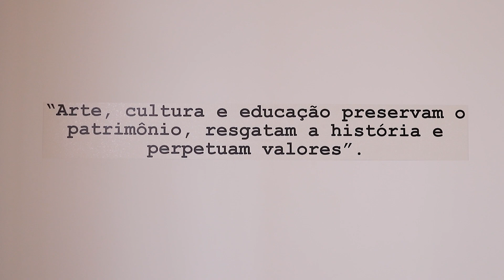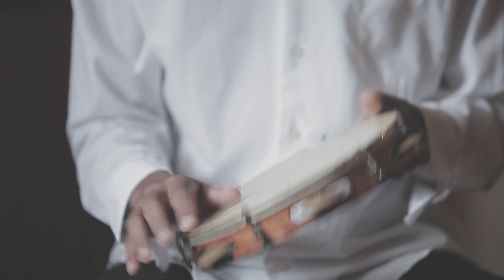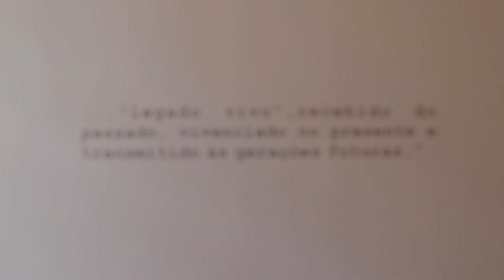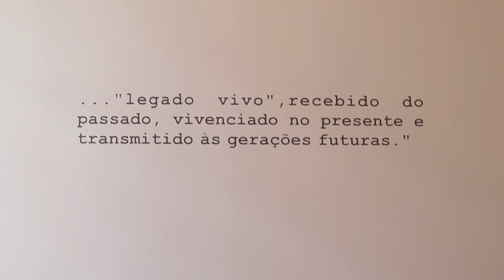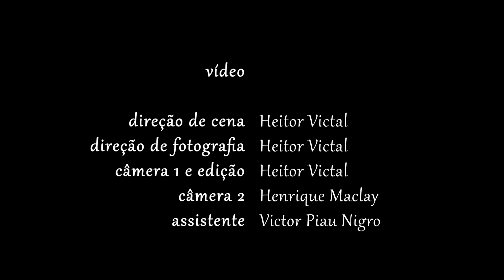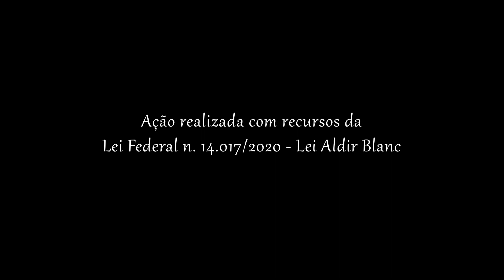As Origens do Choro [Completo]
Concerto on-line que revive a época de ouro da música brasileira. No repertório Ernesto Nazareth, Chiquinha Gonzaga, Villa-Lobos, Joaquim Callado, Pixinguinha e João Pernambuco. Arranjos feitos para a ocasião.

Florescido no final do século XIX e fruto da miscigenação entre o lundu, a modinha, as polcas e o tango, o CHORO pode ser considerado o primeiro gênero musical genuinamente brasileiro.

Gravado na Casa da Cultura de Uberlândia - MG no dia 11/02/2021.

[00:00] - Introdução
[00:22] - Flor Amorosa (1880) - Joaquim Callado
[03:35] - Brejeiro (1893) - Ernesto Nazareth
[06:23] - Corta-Jaca (1895) - Chiquinha Gonzaga
[08:59] - Odeon (1909) - Ernesto Nazareth
[12:03] - Choros No.1 (1920) - H. Villa-Lobos
[16:33] - Som de Carrilhões (1926) - João Pernambuco
[19:03] - Vou Vivendo (1946) - Pixinguinha
[23:13] - Créditos

Violão: Arthur Forattini
Violino: Gustavo Dias
Violão 7 Cordas: Christhian Beschizza
Pandeiro: Rafael Alves
Pandeiro/Percussão: Mikael Silva

Ação realizada com recursos da Lei Federal nº14.017/2020 - Lei Aldir Blanc.
Projeto aprovado através do Edital nº8/2020 - Secretaria Municipal de Cultura de Uberlândia.